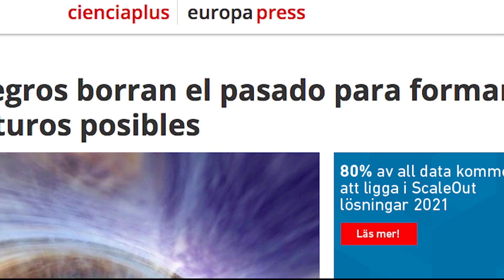¿Se puede SALIR de un AGUJERO NEGRO?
Una noticia reciente aseguraba que científicos habían conseguido encontrar una forma de salir de un agujero negro. ¿Esto tiene sentido? ¿Se rompe el determinismo?